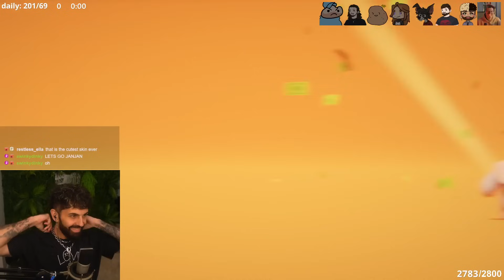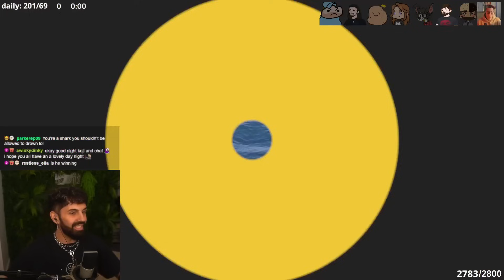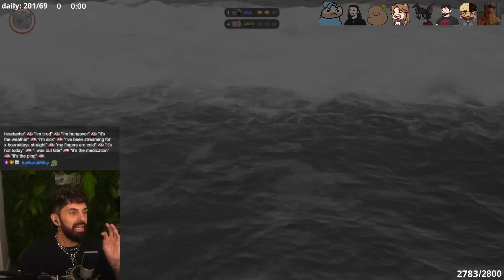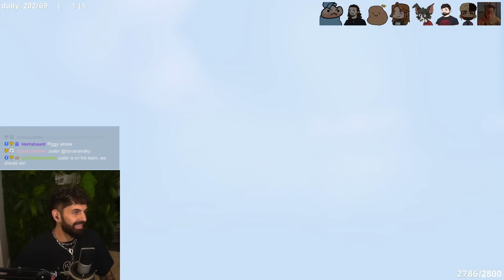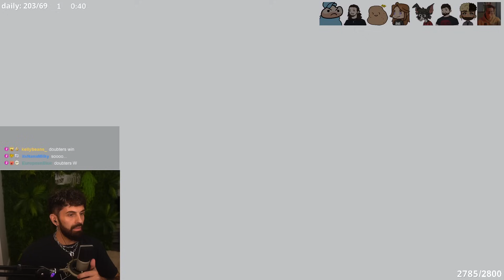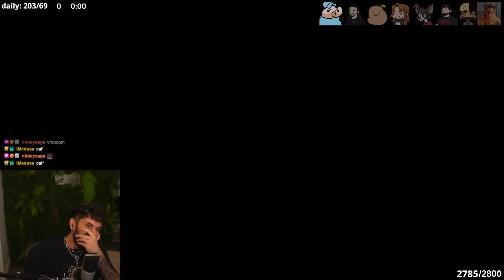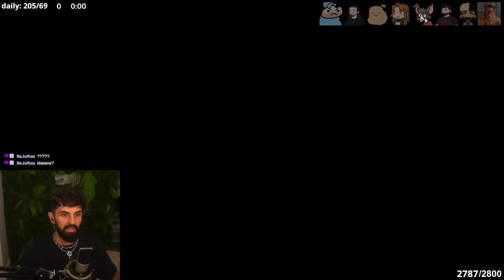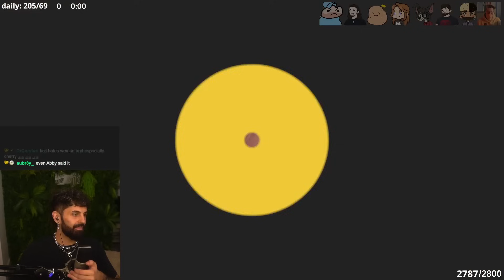SABOTAGING MORE FRIENDS! | Party Animals ft. Janet, Steve, DumbDog, Court, Justin, Baycon & Chiblee!